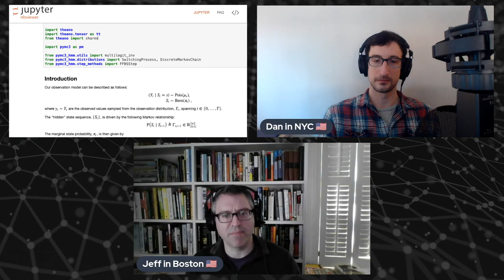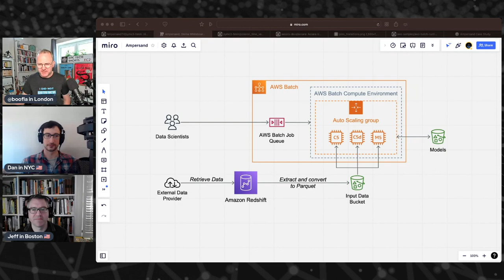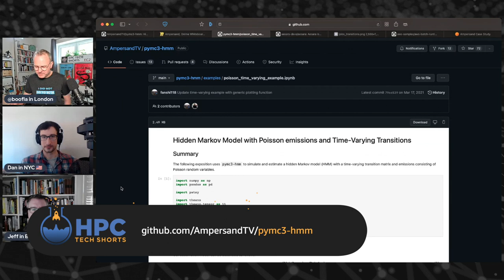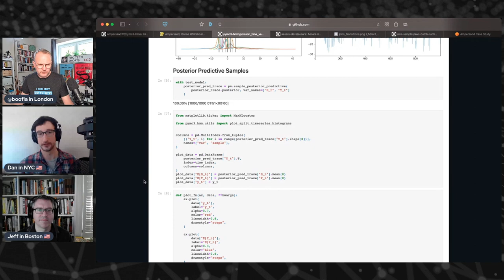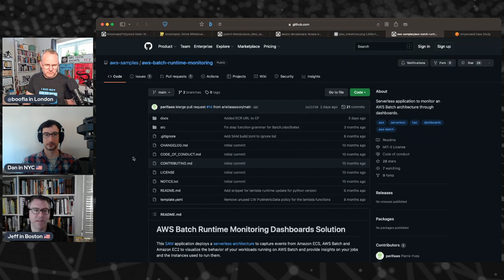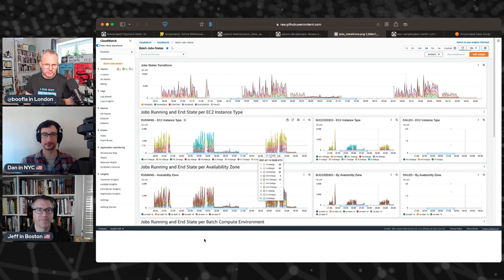Bayesian models and half a million cores - what're you waiting for?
The Ampersand Data Science team had a challenge: their Bayesian statistical models needed more than half a million core-hours of runtime, regularly, if they were to get an answer fast enough for it to be useful to their customers.

Scaling to a million core or more isn't really a challenge now (thanks to Amazon EC2). The hard part is all the code pipelines and plumbing - and the management of the entire thing when it's in flight.

Daniel Gerlanc (Senior Director for Data Science) and Jeffrey Enos (Senior Machine Learning Engineer) swung by the Tech Shorts virtual watercooler to tell us how it worked, what was most surprising, and which bits made all the difference.

There's also a blog that was posted last week which talks to some of this too. Worth a read

If you have ideas for technical topics you'd like to see us cover in a future show, let us know by finding us on Twitter (@TechHpc) and DM'ing us with your idea.